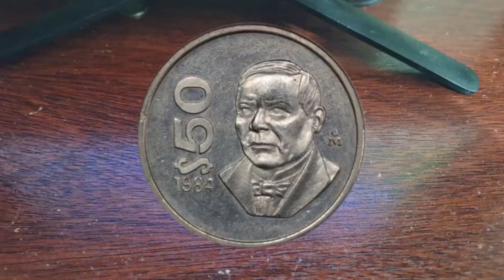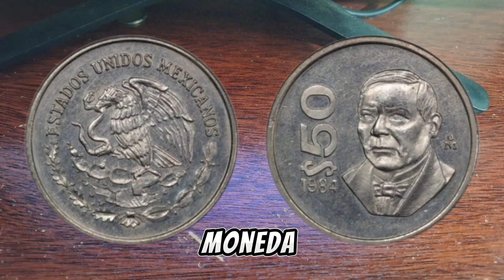Rara Moneda de $50 Pesos Juarez,Braille/Monedas de Mèxico/Monedas Mexicanas/Numismatica